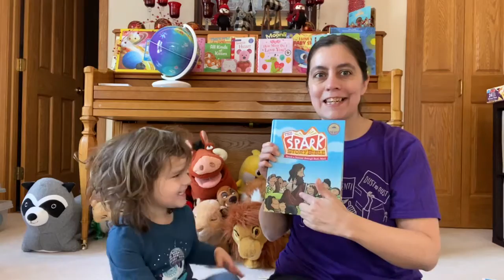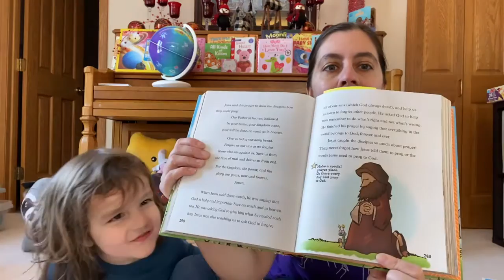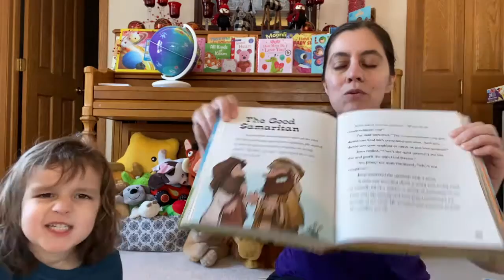FAITH AT HOME for Families of Littles – February 20-21.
Intro video from Renee Hoffman for families of littles, February 20-21, 2021.